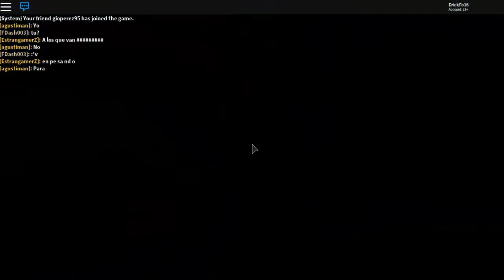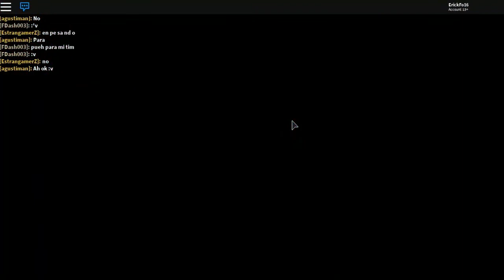Como Ganar Premios Diarios en Pokemon Brick Bronze